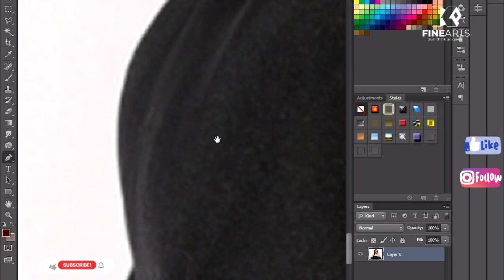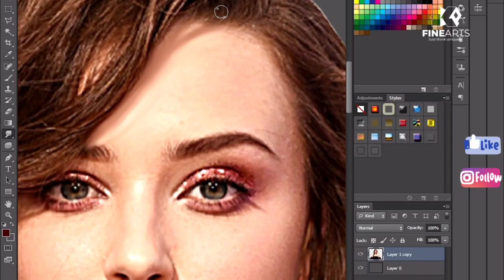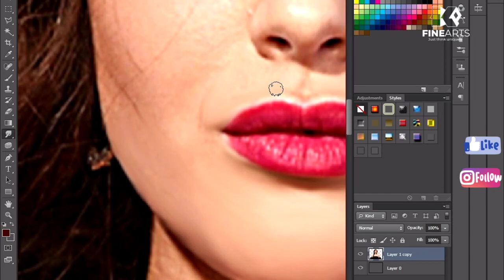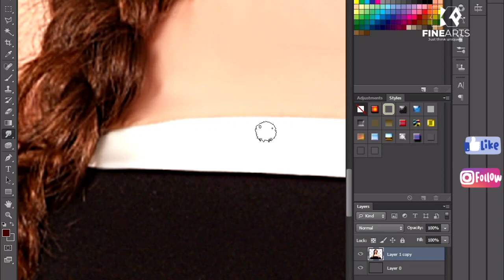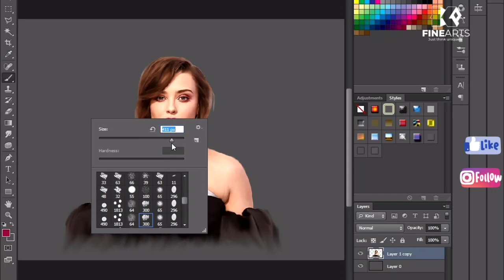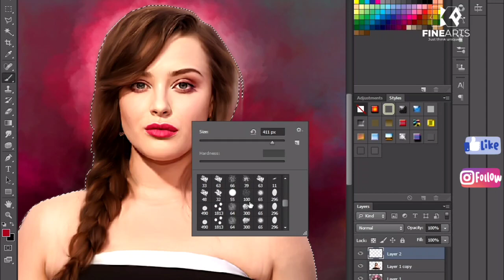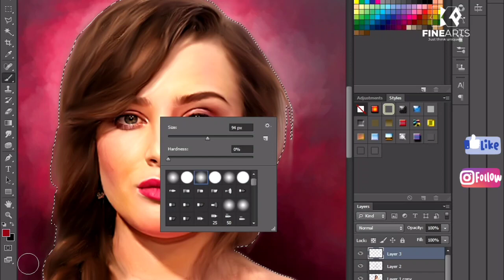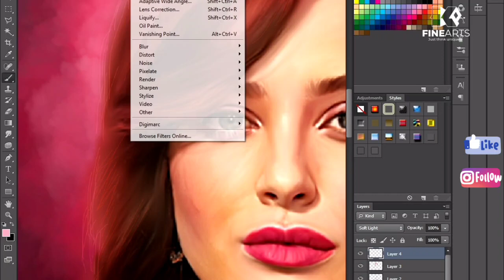Katherine Langford digital painting tutorial// how to make a digital painting effect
how to make a digital painting effect by photoshop